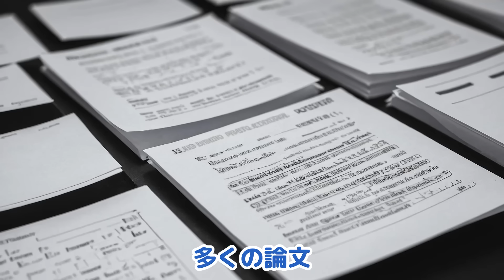目の疲れは本当に防げるの？ブルーライトカットの衝撃の研究結果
見逃さない「限定情報」も見れる無料メールマガジンはこちら

ブルーライトをカットすると本当に目にとっていいのか？
色々な研究があります。

（ご質問回答は時間を要します、またすべてにはお答えできるわけでは

【必見】一生に一度は見ておくべき、緑内障本気でどうにかしたいなら知っておくべき事

★書籍
医者の家族は知っている！　人生が変わる緑内障の超本質

眼科医が警告する視力を失わないために今すぐやめるべき３９のこと

1日３分見るだけで脳が若返る　脳知覚ドリル

１日３分間違い探しで目が良くなる！ガボール・アイ

1日3分見るだけでぐんぐん目がよくなる! ガボール・アイ

基本書
名医が教える!目のトラブル解決大全